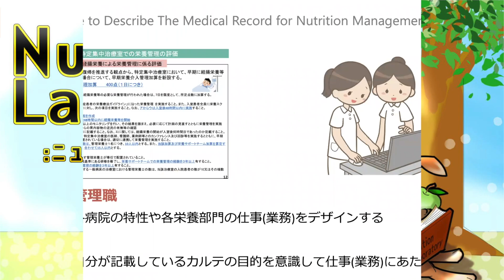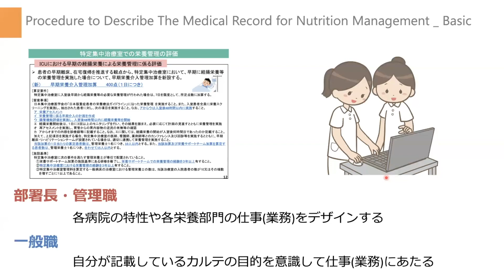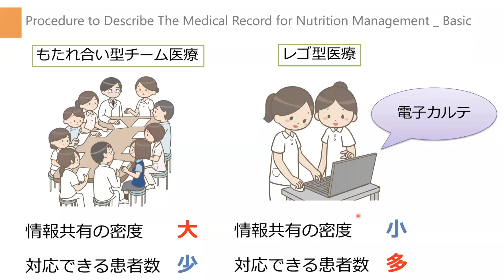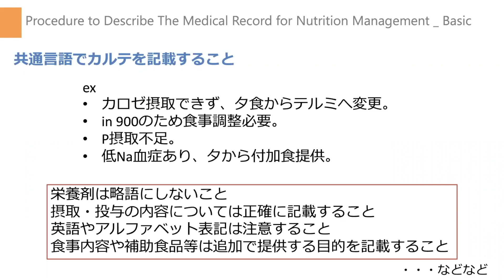48の②【栄養士のカルテ記載_基礎】Procedure to describe the medical record for nutrition management_basic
●目次
00:00 オープニング
00:04 業務の中のカルテ記載の位置付けを考える
02:37 チーム医療のおける情報共有の方法
06:21 栄養士によるカルテ記載の目的と記載項目
07:24 共通言語でカルテを記載すること
12:08 エンディング